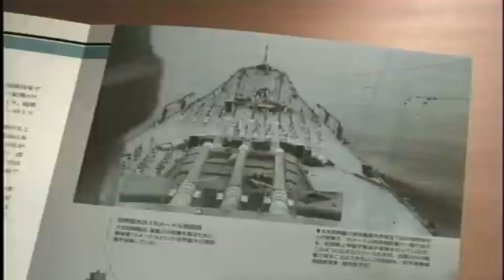2005 Deagostini Commercial Japan